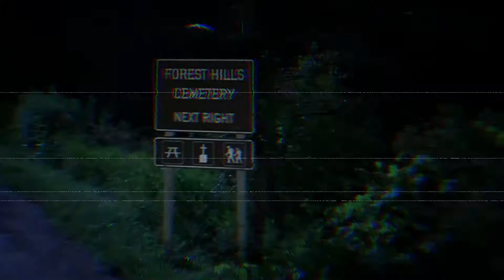Melanie Martinez - Mad Hatter (Chucky & Tiffany FMV)